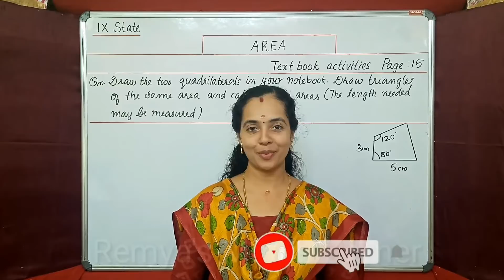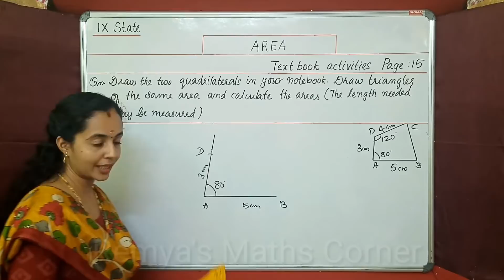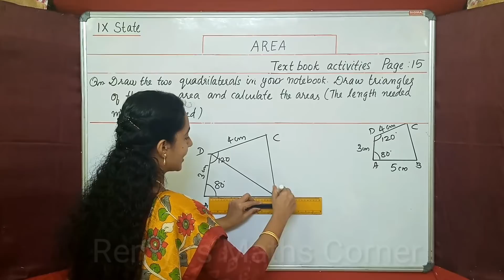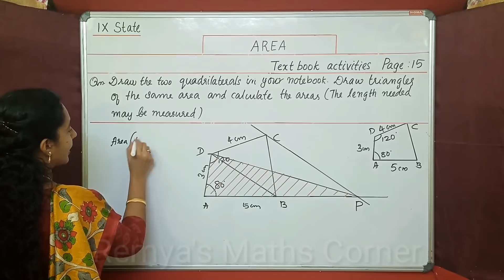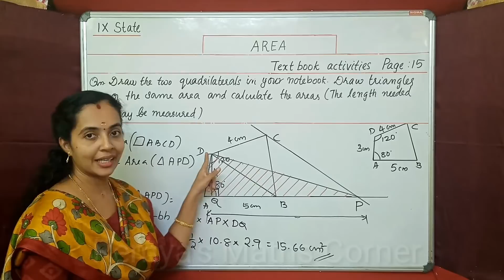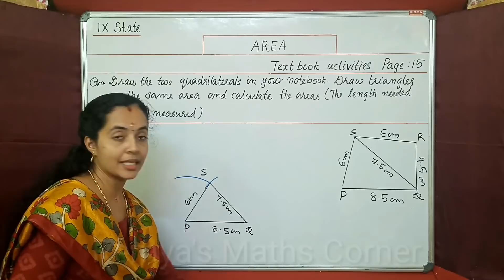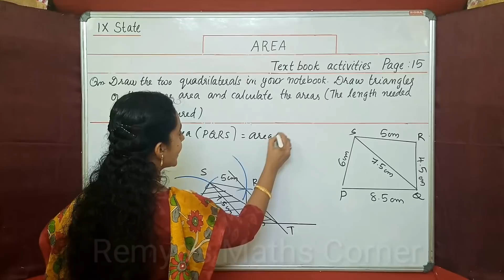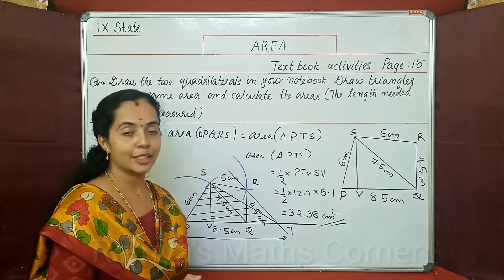TEXT BOOK QUESTIONS|PART 9|PAGE 15 QN.1|AREA|9TH STD STATE MATHS 2021 NEW SYLLABUS|CHAPTER 1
REMYA'S MATHS CORNER YOUTUBE CHANNEL IN MLAYALAM
AREA
1)DRAW THE TWO QUADRILATERALS SHOWN BELOW, IN YOUR NOTE BOOK.DRAW TRIANGLES OF THE SAME AREA AND CALCULATE THE AREAS(THE LENGTHS NEEDED MAY BE MEASURED)
a)SIDES ARE 5cm, 3cm, 4cm AND TWO ANGLES ARE 80' AND 120'
b)SIDES ARE 8.5cm, 6cm, 4.5cm, 4.5cm AND DIAGONAL 7.5cm
query solved
ARES RELATED PROBLEMS FROM CHAPTER 1
9TH STD MATHS STATE SYLLABUS
STATE SYLLABUS MATHS CLASS 9
CLASS 9 MATHS  CHAPTER 1 STATESYLLABUS
TEXT BOOK QUESTIONS FROM CHAPTER 1
scert text book questions
scert class9 maths solutions
maths solutions
maths solutions class 9
state 9 maths class